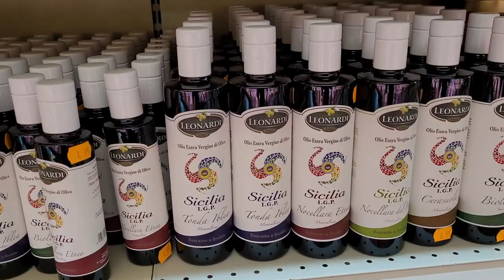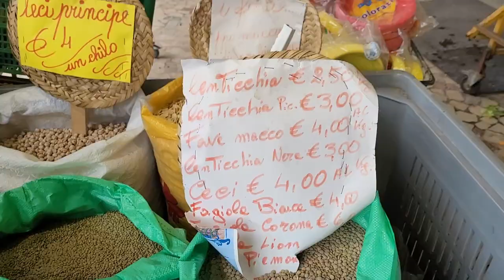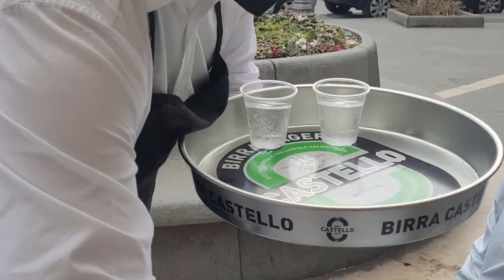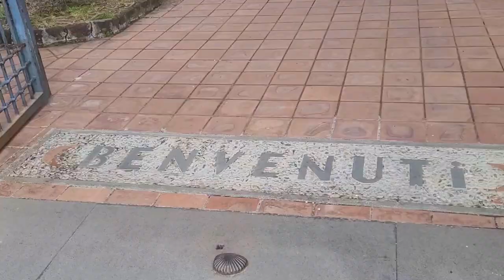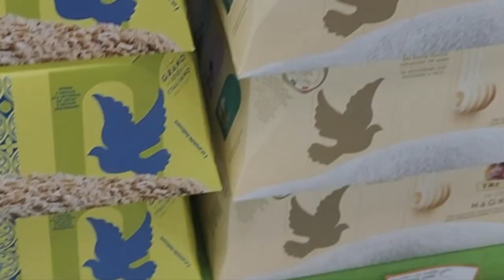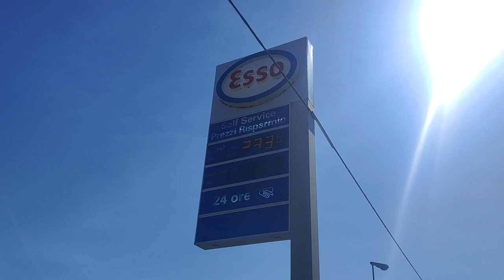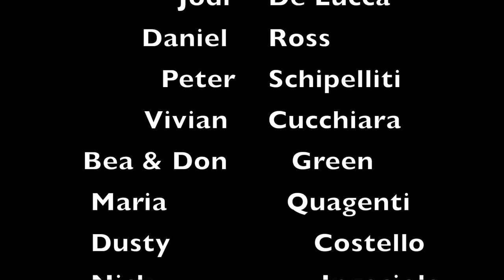The BEST Specialty Food Shop in Sicily!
We visit one of our favorite stores in Viagrande, take a look at the Sugu being made and what a selection of delicious Sicilian products.
Viagrande is a great town on the foothill of Mount Etna in Sicily. The shop includes all Sicilian products and produce.  We also visit Cafe Urna a historic place and great for sweets, pizza and the take out food is fantastic!